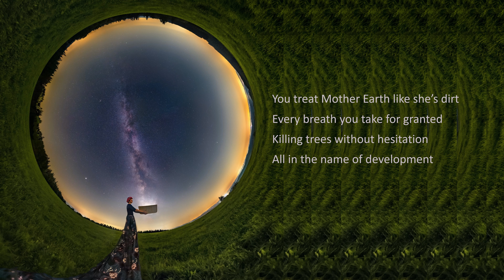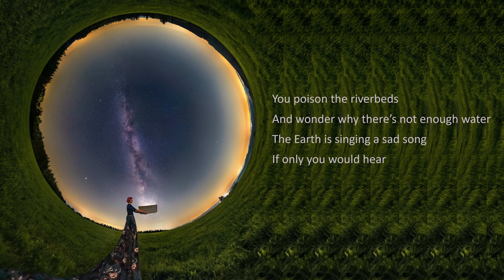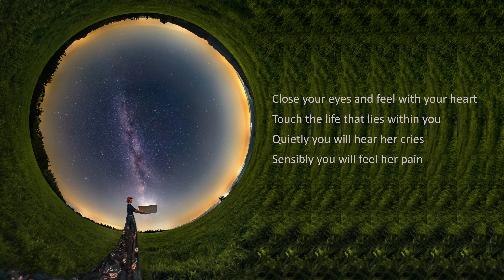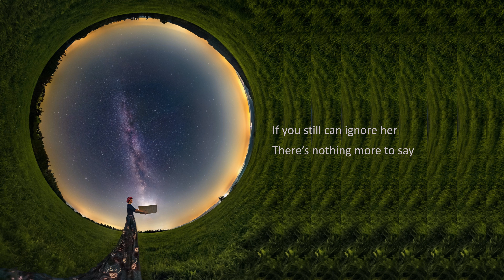Just A Speck - Featuring Celyn Chow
This song is dedicated to Mother Nature. It also serves to remind us how she continues to love us despite how we treat her. My hope from this piece is to create awareness and consciousness of how we treat Mother Nature. "Just A Speck" is the collaboration between Mytho Says and The Cat Studio. Music video with lyrics allows you to sing along and enjoy the song.

Verse 1:
You put on black and white filters
And wonder why the world has no color
The best art is in nature
If you open your eyes to see
You treat Mother Earth like she’s dirt
Every breath you take for granted
Killing trees without hesitation
All in the name of development

Chorus:
Can’t you hear her crying?
Can’t you feel her pain?
The Earth we belong to
Is never ours to claim
Everything you take is given
Everything you touch is blessed
Everything on Earth has a reason
Understand that you are just a speck

Verse 2:
You poison the riverbeds
And wonder why there’s not enough water
The Earth is singing a sad song
If only you would hear
You crush nature like she doesn’t matter
You take everything for granted
Leaving a trail of destruction
All for your self-gratification

Bridge:
Close your eyes and feel with your heart
Touch the life that lies within you
Quietly you will hear her cries
Sensibly you will feel her pain

Outro:
If you still can ignore her
There’s nothing more to say